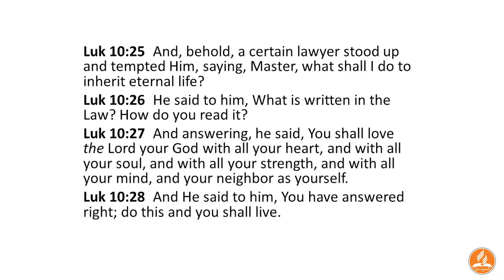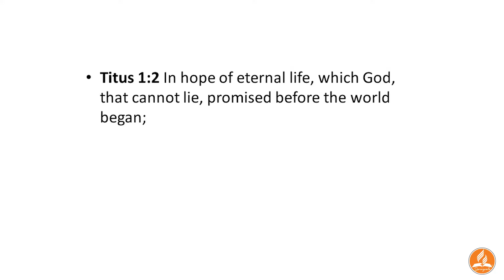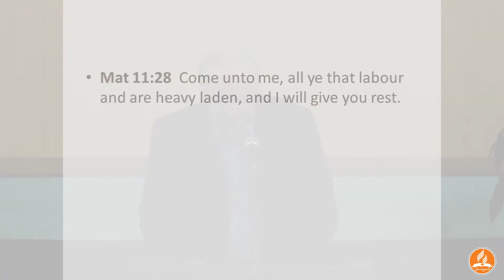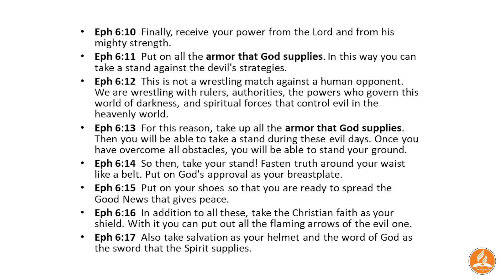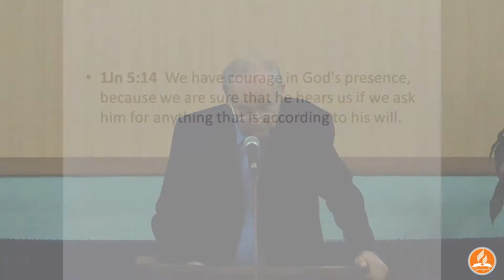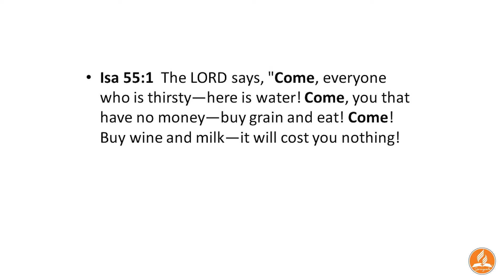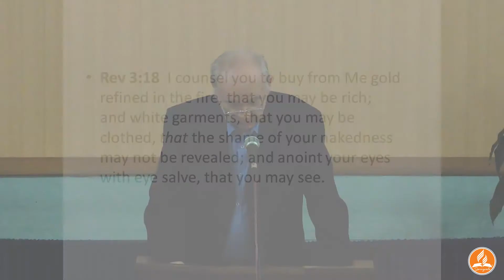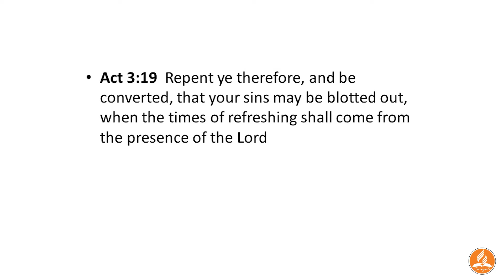Church Online 2020-04-25 | Peter Zdaril | Eternal Life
For contact and details of this program, see below in the description

Two ways of doing this:
How to do egving?
2. Deposit into:  Springvale Seventh Day Adventist Church
                          BSB: 033-281
             Account: 127 665
             Please specify what the deposit is for

TODAY'S HYMNS

294 POWER IN THE BLOOD

330 TAKE MY LIFE AND LET IT BE